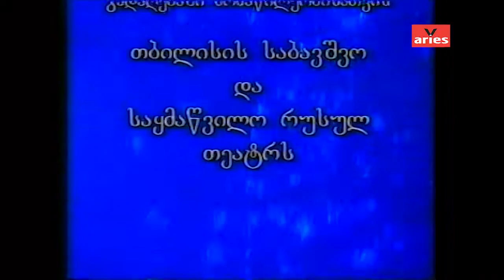ვახტანგ კახიძე "ნაძვის ხე" / Vakhtang Kakhidze "Christmas Tree"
"ნაძვის ხე"
კომპოზიტორი  ვახტანგ კახიძე
ტექსტი დათო ახობაძე
შემსრულებლები: ეკა მამალაძე, ვახტანგ, ანუკა და ნატო კახიძეები
ბექ.ვოკალი  ჯაზ- კვარტეტი "3+1"
რეჟისორი გიორგი ებრალიძე
1998 წელი